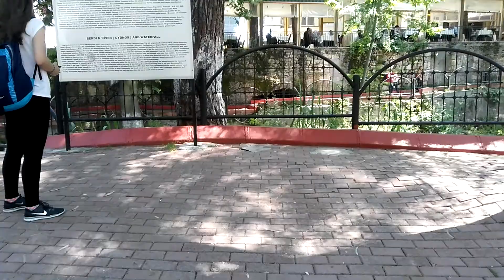Berdan Çayı Tarsus Şelalesi